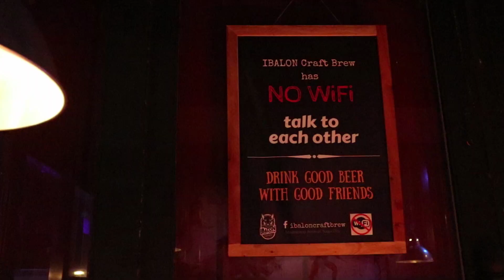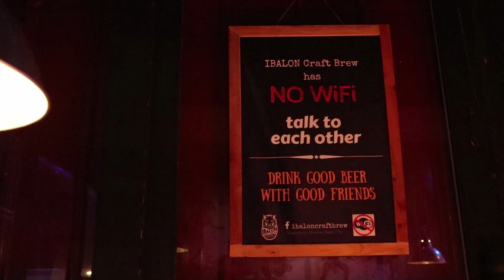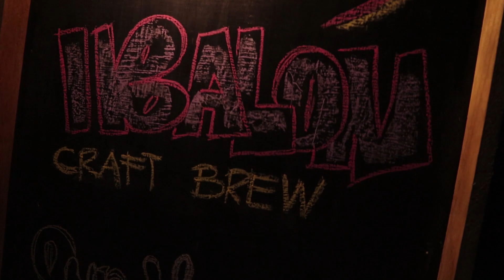Ibalon Craft Brew - Naga City Day 1 Continuation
This Vlog was taken last July 2019 and I believe it's still not too late to share the experience that we had in Ibalon Craft Brew. Together with Lakwatserong Lasingero we interviewed the owner of the store to know more about the product and history of the Ibalon Craft Brew. It was a fun new experience and all the beers that we tasted are worth the try. Join us in this brand new experience. See you in my upcoming Vlogs.

You can also visit their spot in Magsaysay Ave. Naga City.

Special thanks to Sir Dexter for giving us a great opportunity to experience their place and also the beer.